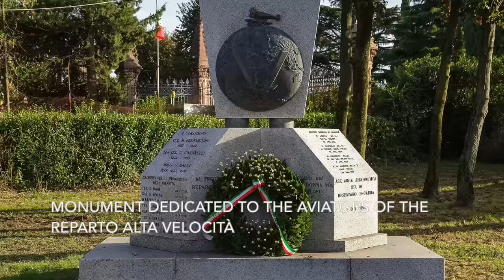"Awakening of the Myth" - Fiat AS.6 Engine of Macchi-Castoldi Fame Roars to Life!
on Sunday, October 22nd, 2023 another major event took place to commemorate Italy's proud aviation heritage - this being the resurrection of an ultra-rare Fiat AS.6 engine. This massive, V-24 engine powered the legendary Macchi Castoldi M.C.72 seaplane on its world absolute speed record flight (440.681 mph) of October 23, 1934, with Warrant Officer Francesco Agello at the controls. The rebuilt engine roared to life in front of a crowd (almost exactly 89 years after that momentous day) following a two-year restoration effort. If the AS.6 was able to roar again after more than 80 years of silence, it is only because of the efforts of the "Il Magnete" Association, led by its founder, Leonardo Sordi. Roughly 5,500 hours of work was involved in the various tasks needed to complete the project, including dismantling, historical research, reconstruction of components and accessories, reassembly and testing.